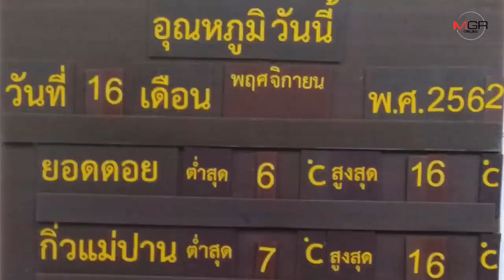ยอดดอยอินทนนท์เย็นต่อเนื่อง6องศา-นทท.คึกคักรับลมหนาวแต่ยังต้องลุ้น “เหมยขาบ”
16/11/2019 ยอดดอยอินทนนท์เย็นต่อเนื่อง6องศา-นทท.คึกคักรับลมหนาวแต่ยังต้องลุ้น “เหมยขาบ”

ศูนย์ข่าวเชียงใหม่-ยอดดอยอินทนนท์หนาวต่อเนื่อง เช้านี้(16พ.ย.62) อุณหภูมิต่ำสุด 6 องศาเซลเซียส คนคึกคักเที่ยววันหยุดสุดสัปดาห์ ท้าลมหนาวชมพระอาทิตย์ขึ้น แต่ยังต้องรอลุ้มเห